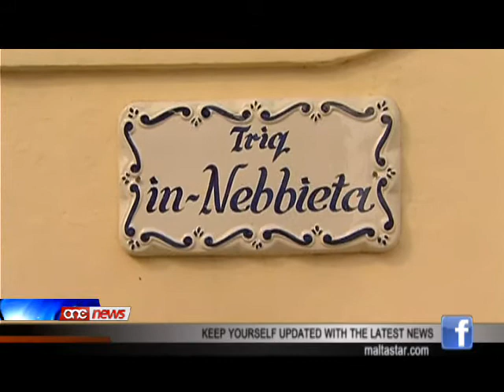Suspett ta' Bomba ma dar 'Ħ'Attard u Nirien f'Ħaż-Żebbuġ.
Kienu mumenti ta tensjoni meta r-residenti li joqghodu fi Triq in-Nibbieta f'H'Attard u fl-akkwati tal-madwar raw vann tal-Explosive Ordinace Disposal. Dan hekk kif kien hemm suspett ta bomba ma dar. Irrizulta izda li l-baskett li thalla fuq parapett kien vojt. Intant tard il-bierah filghaxija, spluzjoni zghira waslet biex zewg garaxxijiet inhakmu min nirien f'Haz Zebbug.Hadd izda ma wegga.